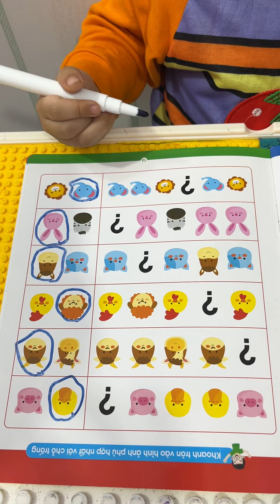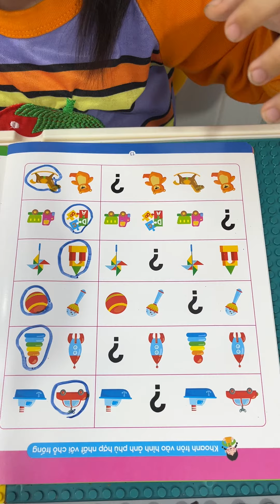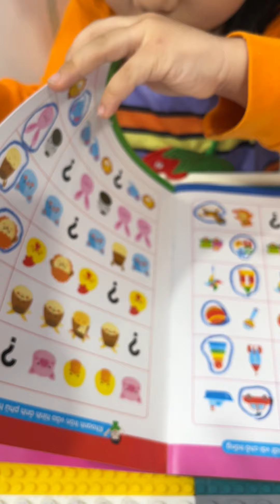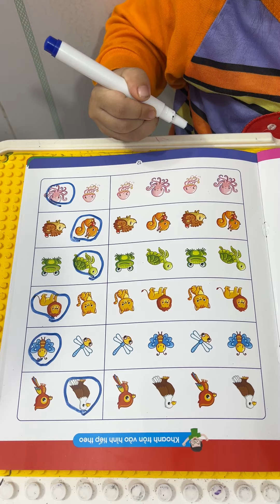ngày 3 tháng 11, 2022